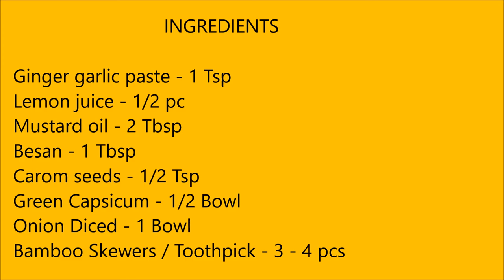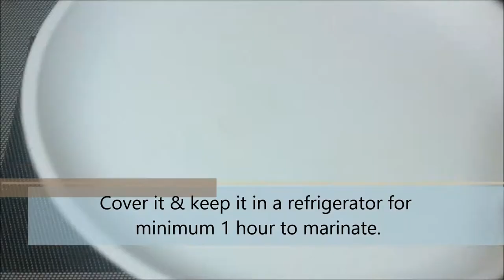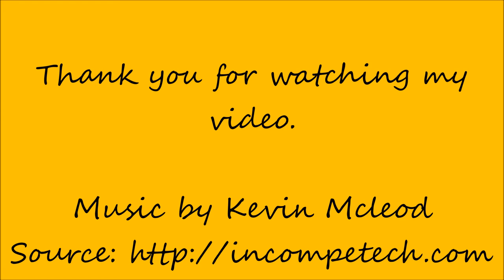Healthy & Tasty Mushroom Tikka Recipe Without Oven.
Delicious and savory, Mushroom Tikka is an easy to make appetizer recipe. Mushrooms are not just amazing ingredients that give an out-of-the world taste to any creatively done recipe, but also are rich in minerals, Vitamin C and anti-oxidants and hence should be a frequently included ingredient in your diet.

INGREDIENTS
Chat masala powder - 1/2 Tsp
Lemon juice - 1/2 pc
Green Capsicum - 1/2 Bowl
Onion Diced - 1 Bowl
Bamboo Skewers / Toothpick - 3 - 4 pcs